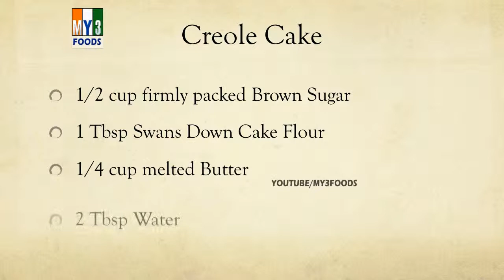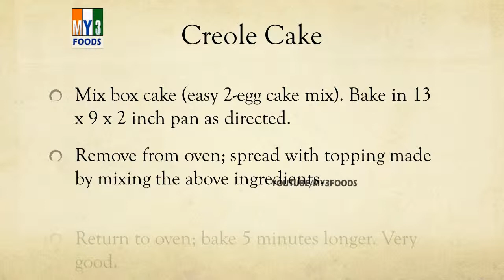Creole Cake - EASY TO LEARN - RECIPES